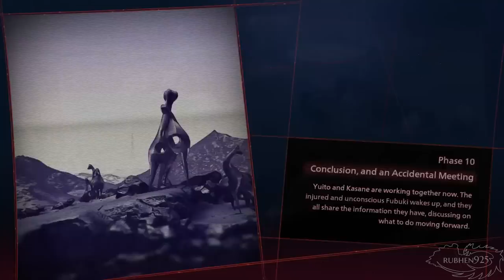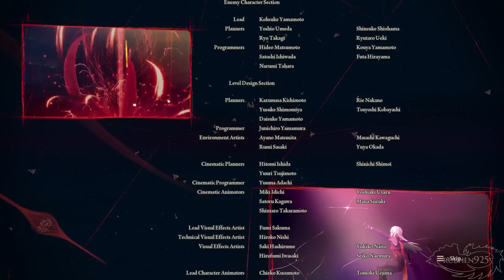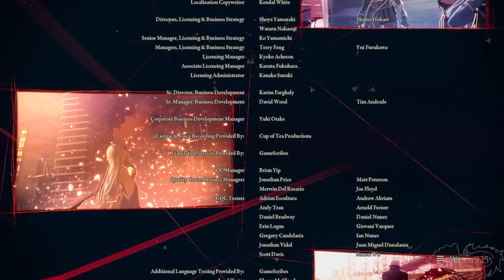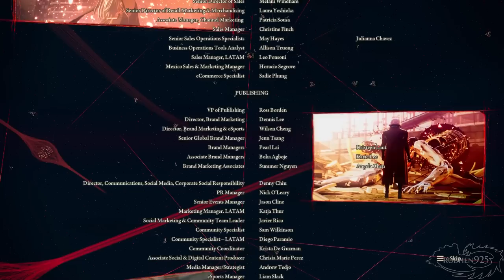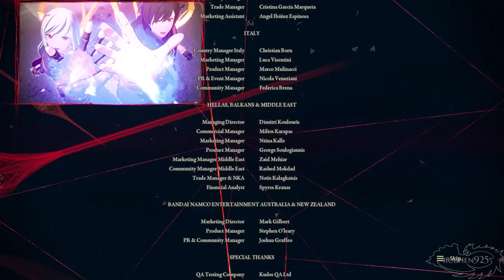Scarlet Nexus - All Cutscenes Full Movie (Kasane Story)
[Scarlet Nexus All Cutscenes, Scarlet Nexus Full Movie, Scarlet Nexus Ending, Scarlet Nexus movie, Scarlet Nexus Full Game, Scarlet nexus epilogue, scarlet nexus walkthrough, scarlet nexus gameplay]

This is a compilation of all the cutscenes in Kasane's story. If you got 11 hours to spare enjoy the full story haha!